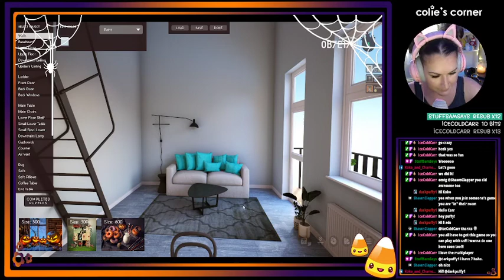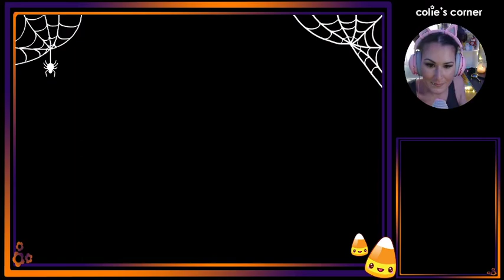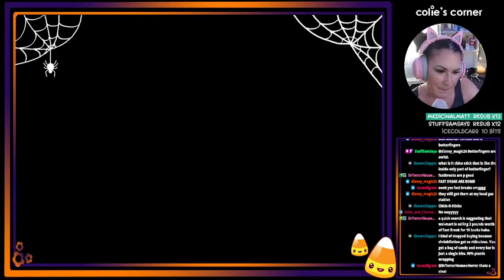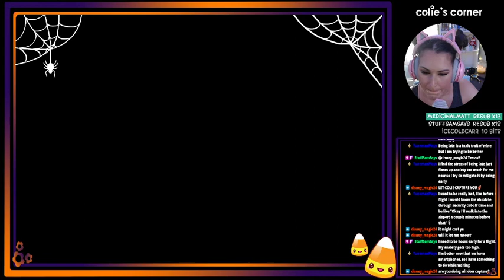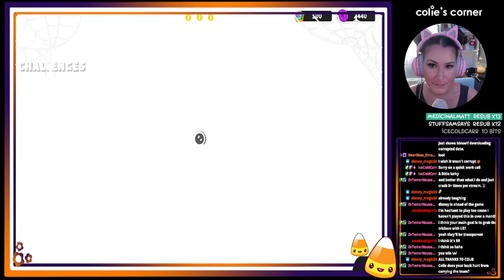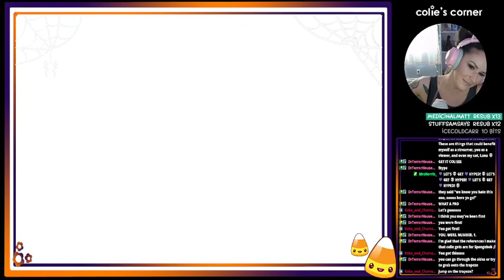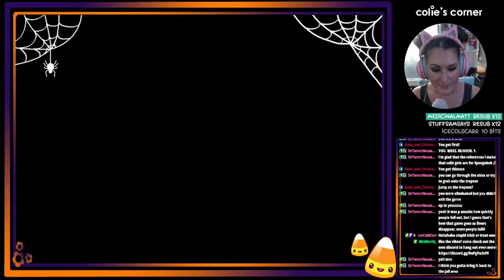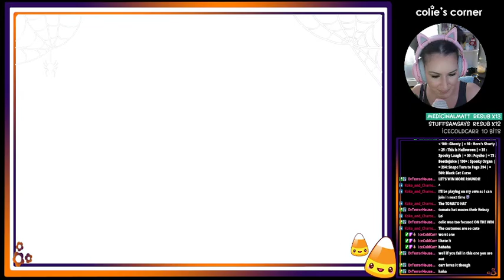Jigsaw Puzzle Dreams Stream #6 | Fall Guys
Hello friends!

The wait is over! If you've been craving some Jigsaw Puzzle Dreams, it's finally that time again! We are here for some cozy puzzle vibes and this game is testing out a multiplayer mode! woohoo!!! Afterwards we stay fun and do a bit of Fall Guys! So come hang out for some chill puzzle time and enjoy!

If you'd like to catch me while I'm live streaming, head on over to my Twitch channel @coliescorner

cackling with glee,

~colie